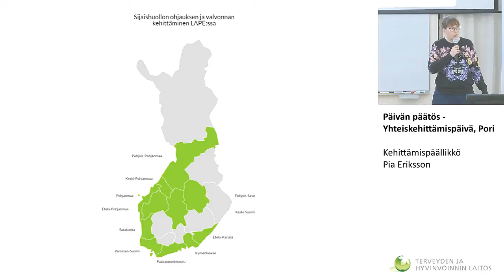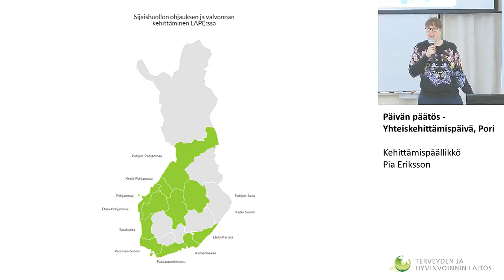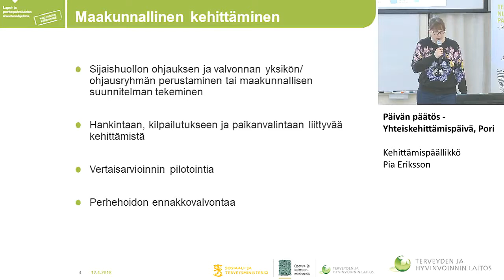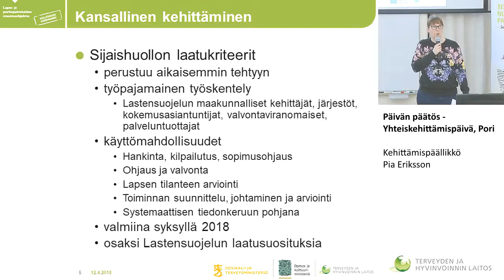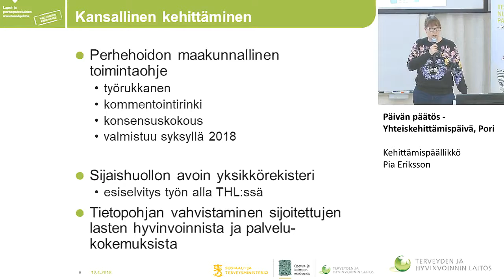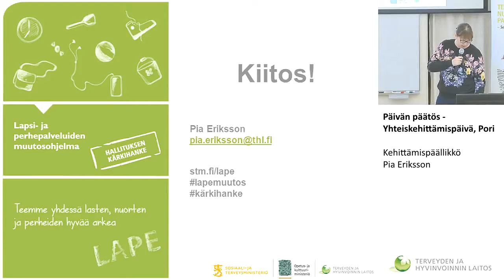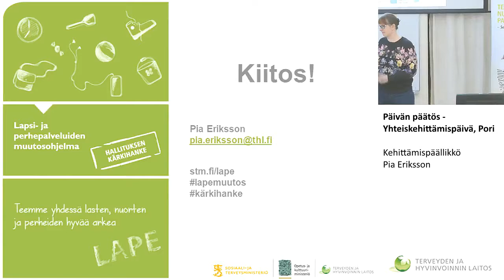Sijaishuollon ohjauksen ja valvonnan valtakunnallinen kehittäminen Kehittämispäällikkö Pia Eriksson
Sijaishuollon ohjaus ja valvonta – lastensuojelun yhteiskehittämispäivä 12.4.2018 Porissa

Sijaishuollon ohjauksen ja valvonnan valtakunnallinen kehittäminen
Kehittämispäällikkö Pia Eriksson, Terveyden ja hyvinvoinnin laitos